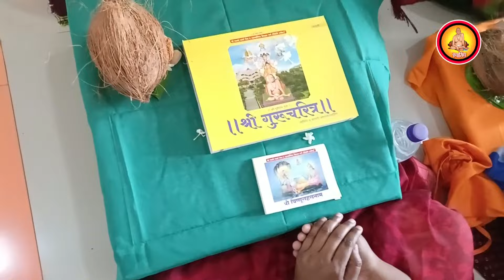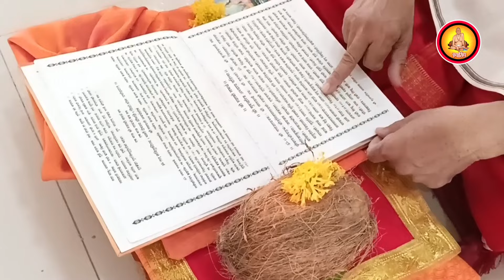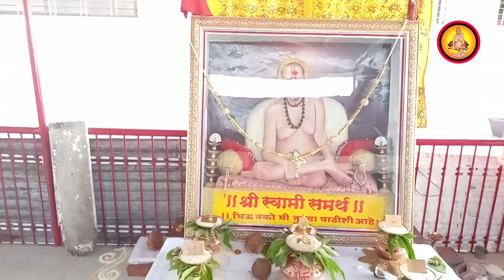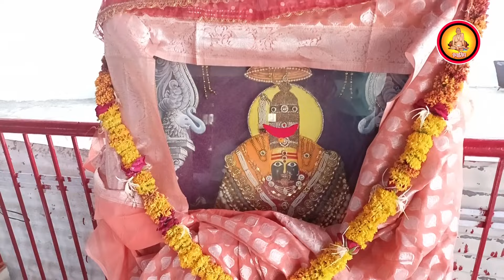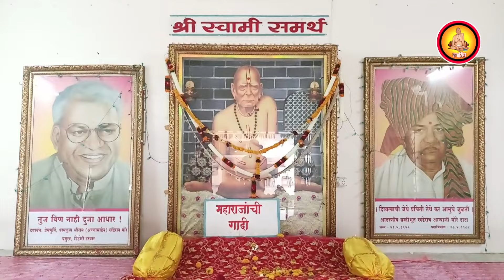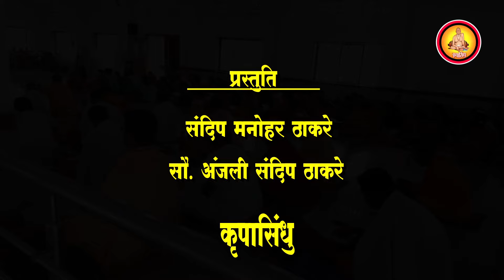गुरुचरित्र पारायण, |श्री स्वामी समर्थ पुण्यतिथी | दिवस पहिला | रहाटगाव केंद्र अमरावती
श्री स्वामी समर्थ केंद्र रहाटगाव, अमरावती येथील स्वामींचा पुण्यतिथी सोहळाचा आजचा पहिला दिवस, सकाळची भूपाळी आरती, गुरुग्रंथ पठणाला संकल्प करून सुरुवात झाली
krupasindhu swami samarth
कृपासिंधु श्री स्वामी समर्थ